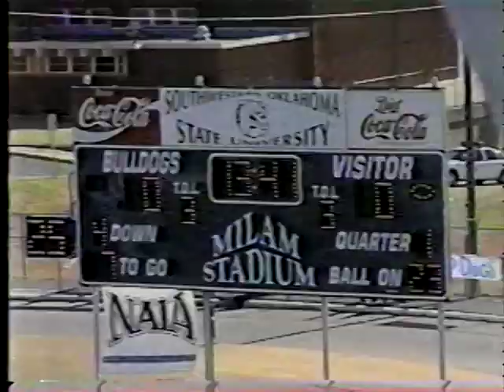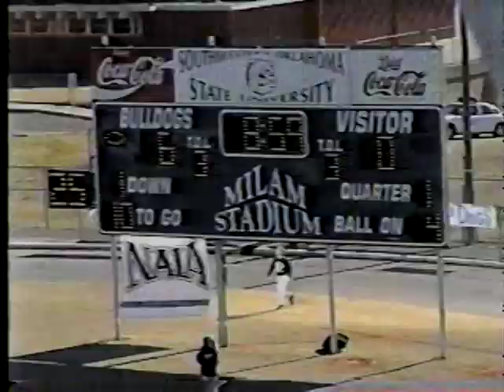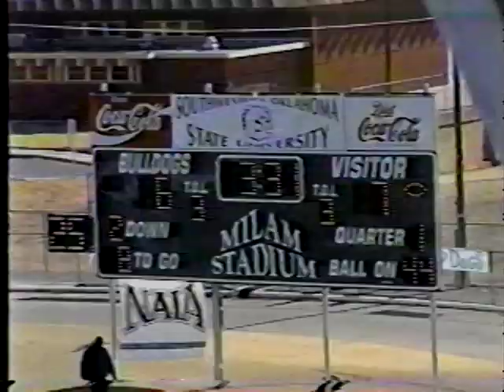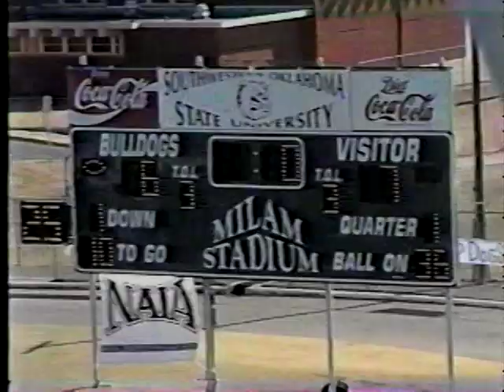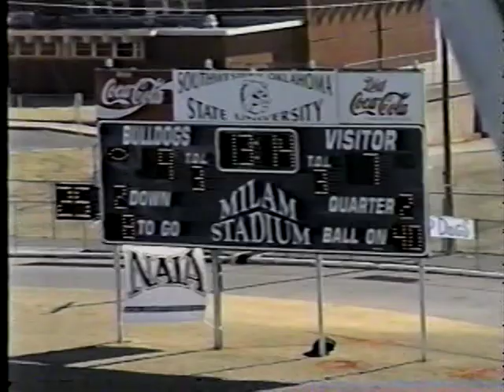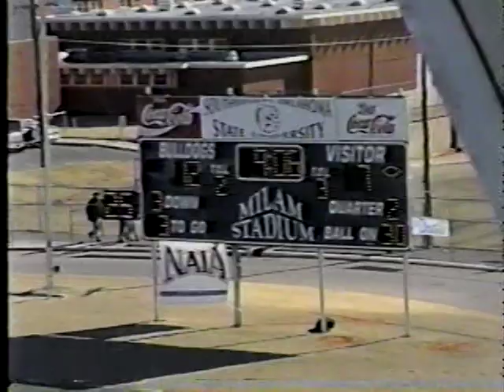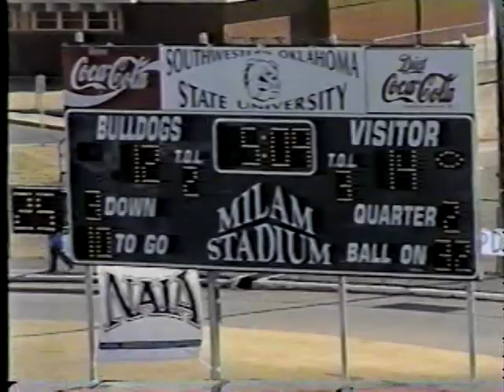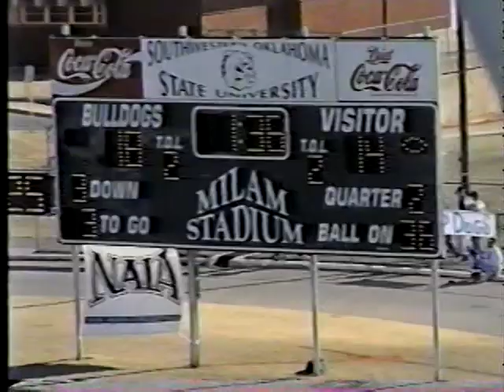1996 Southwestern Oklahoma State University Football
1996 National Championship vs. Montana Tech Part 1